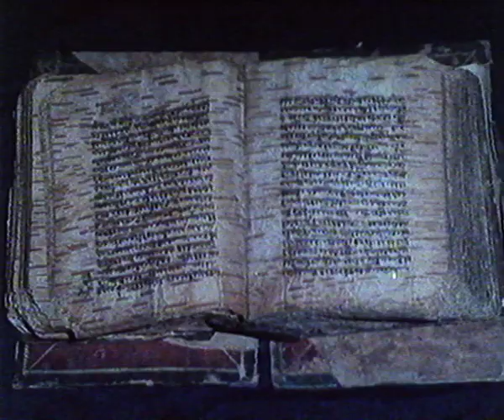Land and People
Courses: Sec.